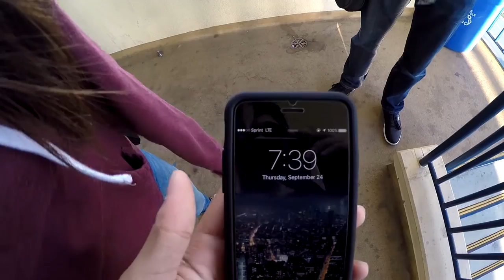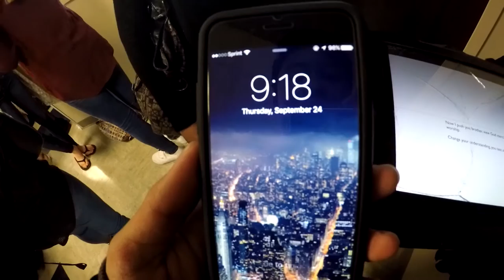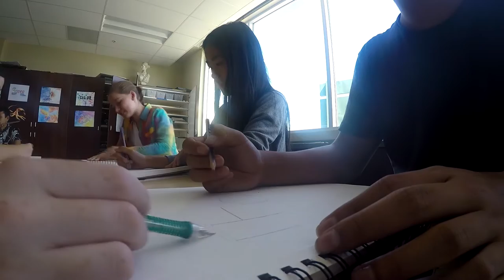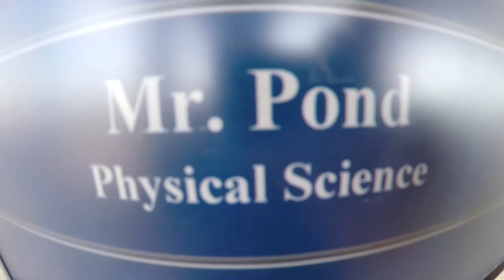Doc Vlogs (Vlog 1)